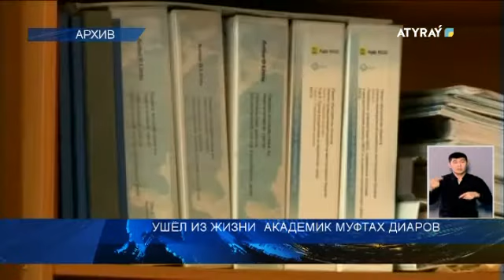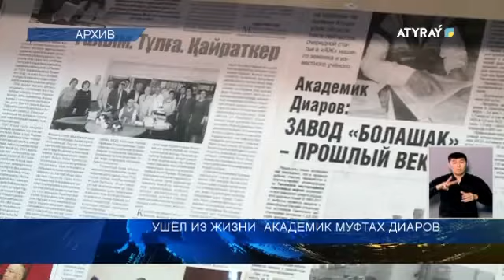УШЁЛ ИЗ ЖИЗНИ АКАДЕМИК МУФТАХ ДИАРОВ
Ушел из жизни известный  ученый, внесший значительный вклад в развитие сферы  геологии , в защиту природы и окружающей среды региона, академик Национальной академии наук РК Муфтах Диаров. Он -  автор 24 монографий, 8 изобретений , 2 патентов, 350 научных трудов. Результаты  его исследований стали полезны  не только ученым  в Республике Казахстан, но  и в других зарубежных странах. Научные труды академика  распространены в 50 странах мира и переведены на иностранные  языки.